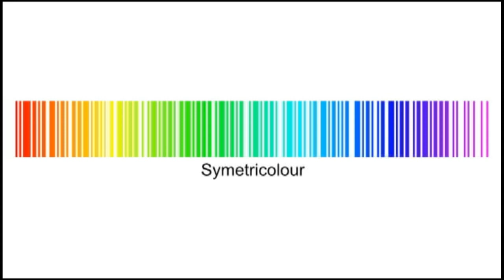Beep Poet 2 - Home made noise maker in a can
The Beep Poet 2 is available from Etsy

The first half of this video shows the Beep Poet 2 connected via its 1/4" jack and the second half shows it playing through its internal speaker.

The Beep Poet 2 is a battery powered noise maker in a can. Its great for making sound effects and silly noises.

It is controlled by 4 knobs, and 2 switches.

It has 2 oscillators (Red and Green knobs). Osc 1 produces audio frequency ranges whilst osc 2 produces LFO and audio frequencies which is great for extreme effects.

Osc 1 goes to the output through a simple passive filter (Yellow knob)

Osc 2 can modulate the pitch of osc 1 by the amount set by the blue knob or gate its volume when the modulation switch is turned on.

There is a switch to trigger the unit which can be locked in place by pushing it one way or give a momentary action by pushing it the other.

The knobs all go backward. This is because I'm using logarithmic knobs which make the oscillators easier to control when wired up the wrong way round.

The Beep Poet 2 has a small loudspeaker to produce sound but can also be plugged into external equipment via a 1/4" socket on the base of the unit.

The Beep Poet 2 is powered by a single 9v battery (not supplied) which can be installed by removing the nut around the 1/4" socket and removing the base.

Its mounted in a recycled tin can. It is also supplied with an instruction CDR.